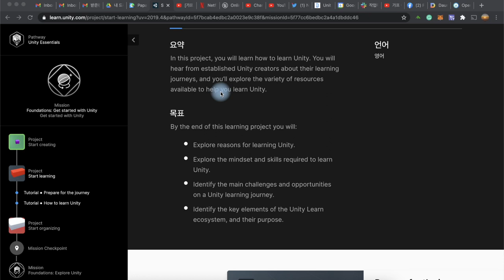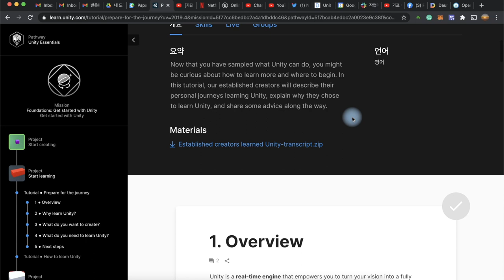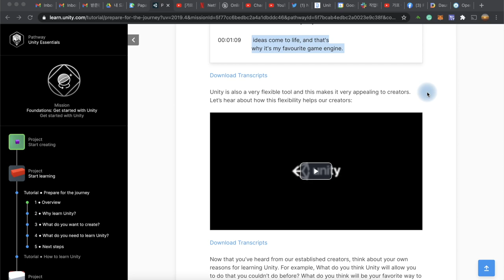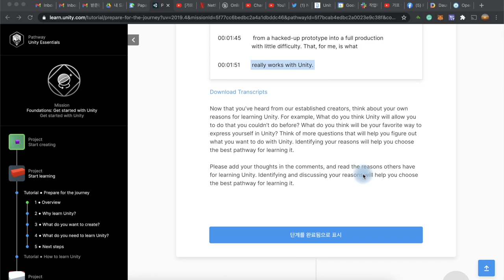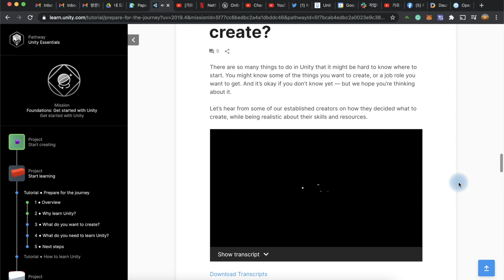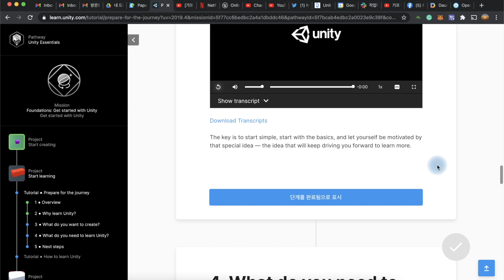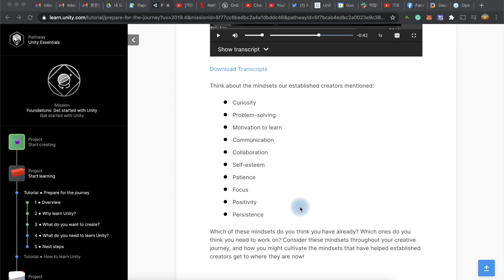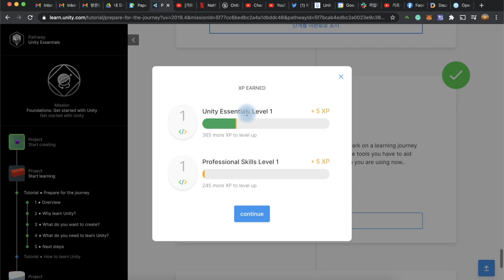유니티 함께 배우는 메타버스 원정대 (7): 유니티 선배들의 조언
메타버스 세상을 창조하는 가장 유명한 도구는 바로 유니티 Unity 입니다. 유니티의 온라인 교육이 매우 훌륭하다는 소문을 듣고, 저도 한번 차근차근 만들어 보기로 했습니다. 여러분들과 함께 할 수 있도록 제가 경험하는 것을 최소한의 편집으로 같이 공유하고자 합니다. 오늘은 본격적인 유니티 학습으로 넘어가기 전에 유니티를 먼저 익히고 배운 선배 크리에이터들이 유니티를 왜 선택하고, 배우며, 무엇을 할 수 있고, 어떤 마음가짐을 가져야 하는지 등의 경험을 공유하는 내용을 요약해 보겠습니다.